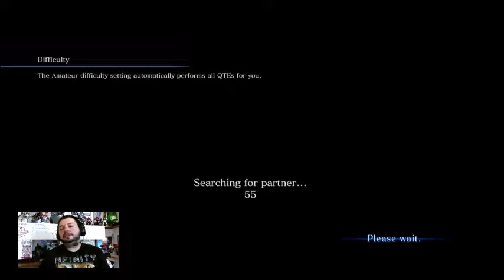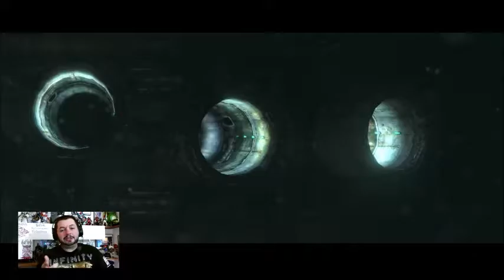RE 6 (Chris & Piers) Part 5 w/ Lil C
The Finale of our Resident Evil 6 Chris & Piers playthrough on the Xbox One! Enjoy!